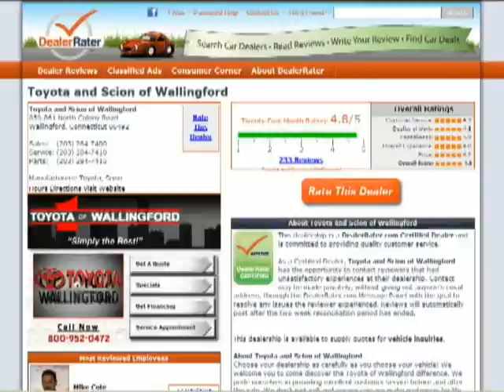Hi Yunxiao, from Jon Thorpe at Toyota of Wallingford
Hi Yunxiao, from Jon Thorpe at Toyota of Wallingford. Thank you for your interest in the 2011 Toyota RAV4.